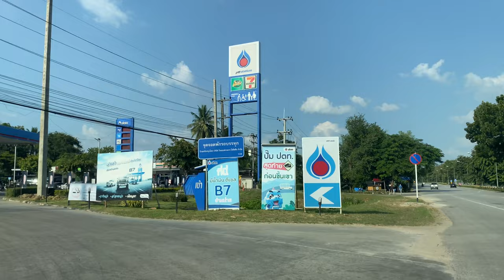【Driving view - Thailand】the street view of Lampang (4k,60fps) #99